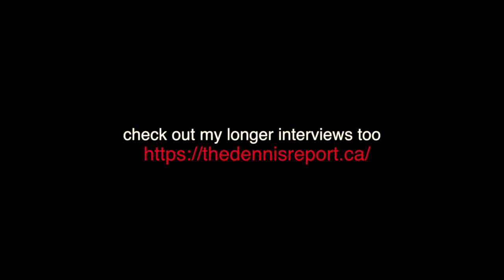As I See it: Polling, the Media, Your Vote ... Beware!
Polling is a best guess, as I show in this commentary, yet media treat it as "news" and report it as such … accurate 8 times out of 10. But it is not accurate, and is not news … so what are you to do … the voter.